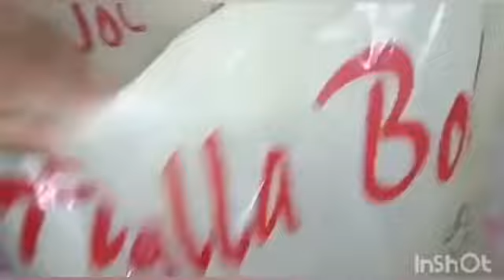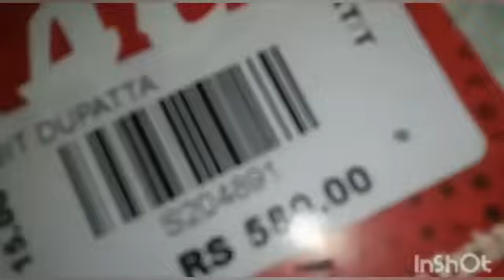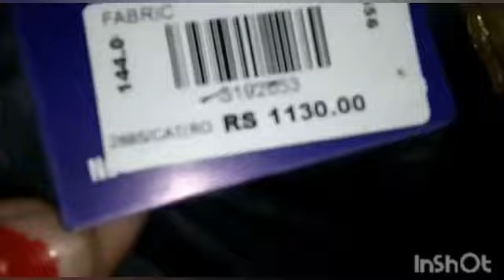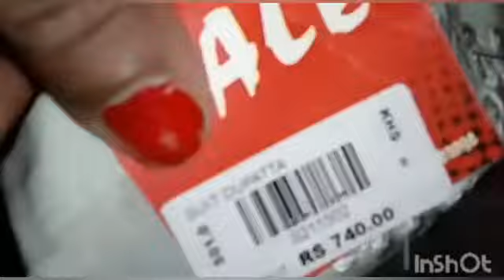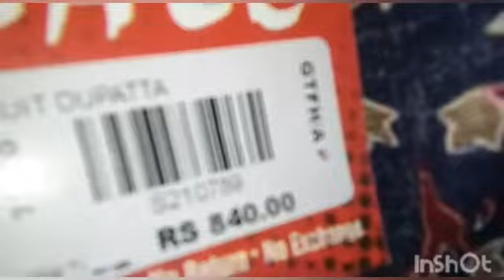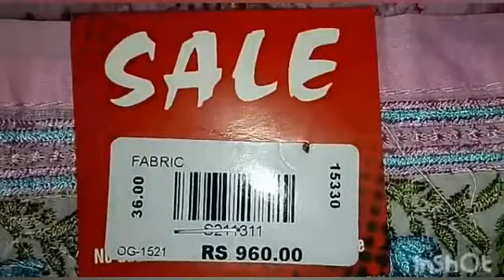Roop Square store Ludhiana || # Indian Suits Haul || Big Sale In Roop square | Halla bol Sale Ludh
Hi friends , so this blog is about the trip to roop square ... I hope that you will like it There was a very big sale on roop square So I went ... There was a huge rush at the gateway When they were giving fresh arrived dress there was a huge violence there Well I bought some dresses and showed to you in video .